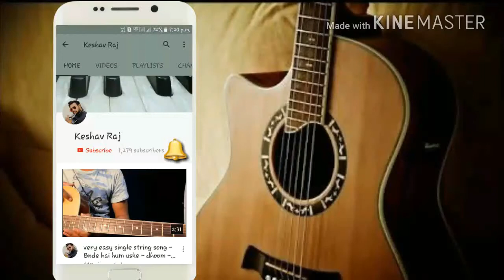Naah - Hardy Sandhu-Hindi Guitar lesson-Rhythem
KEEP SUPPORT

   keep support .
             thanks friends

keep support

keep follow

 अगर दोस्तो आपको हमारी द्वारा बनाए गए लेसन अच्छे लगे हो तो सुक्रिया।